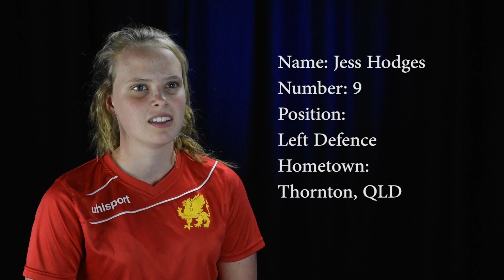Girls Futsal Video 2015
Downlands College U16 Girls Futsal Team have been training hard in preparation for competing at the Australiasia Champion of Champions Tournament in Brisbane, commencing 6 November 2015.
The team will go up against the best 6 teams in Australasia over the three day tournament.

We look forward to it and appreciate your support!

Thanks to Downlands student, Quinton Shelley for producing this video for us!